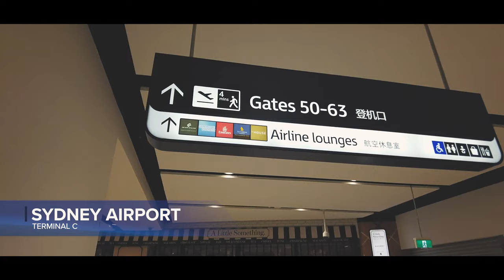SINGAPORE AIRLINES FIRST CLASS LOUNGE SYDNEY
Hey guys,

welcome to this brand new video of mine.

In June I was visiting the Singapore Airlines First Class Lounge in Sydney, before hopping on a flight in SQ 777 First Class to Singapore.

In my opinion, its design really speaks volumes and look fantastic.

What I did miss though, is a more extensive buffet as well as a better variety of drinks at the bar.